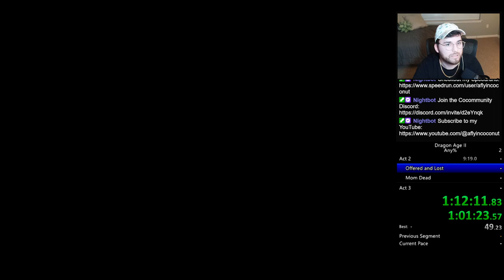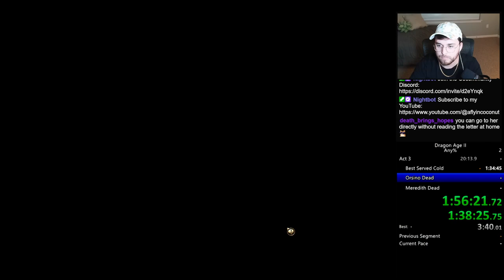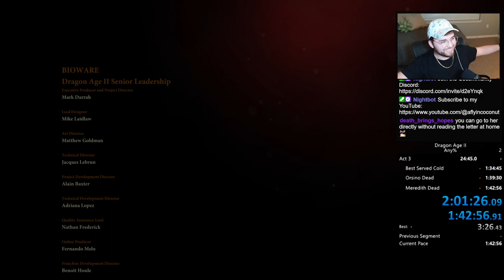Coconut's First DA2 Speedrun!!! Dragon Age 2 Any% in 1h 42m 56s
Dragon Age 2 Any% Speedrun in 1h 42m 56s

This was my first attempt at the DA2 Any% Speedrun and I had a lot of fun, will definitely do more runs of the game.
The music is very loud at the beginning, adjusts it a little later lol.